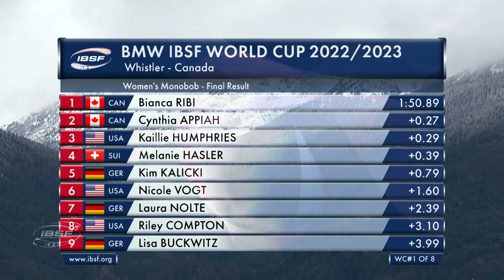Monobob Highlight Whistler 22/23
This is the official YouTube channel of the International Bobsleigh and Skeleton Federation, home of the sports of bobsleigh and skeleton. Here you can view live streaming of the BMW IBSF World Cup and World Championships for the 2022/2023 season in the following events: 2-Man Bobsleigh, 4-Man Bobsleigh, Women's Bobsleigh, Men's Skeleton and Women's Skeleton and Women Monobob. This channel contains highlights, interviews, stories of athletes.